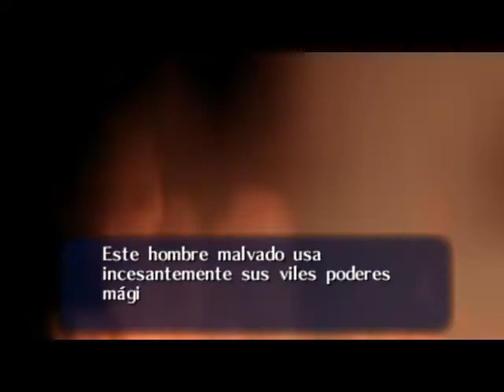TLO Zelda Ocarina of time ``Parte 2 Arbol deku``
Guia de Zelda :)

Ignorar.